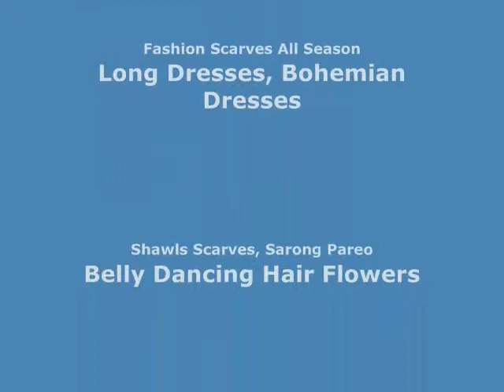antique vintage style turquoise stone women fashion ring wholesalesarong.com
Product code: ring-n35
antique vintage style turquoise stone fashion ring
open back adjustable size
assorted designs randomly picked by our warehouse staffs